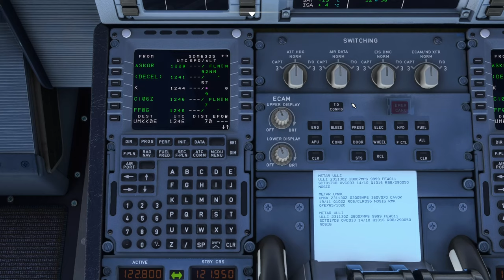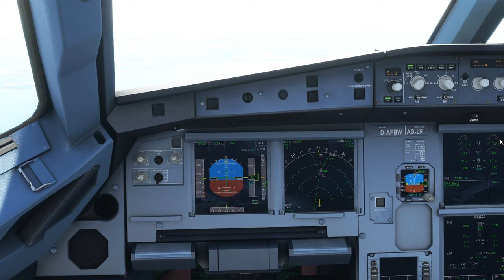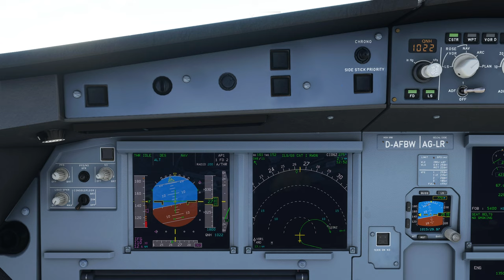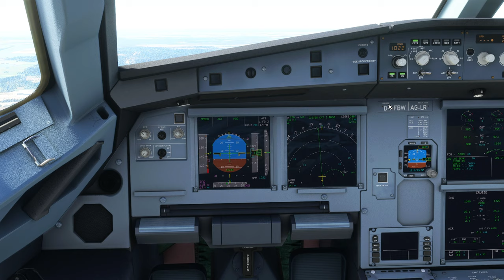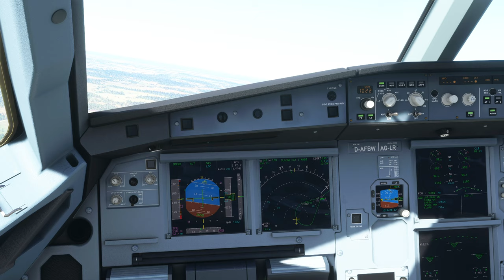Заход на посадку в аэропорту Калининграда в MSFS 2020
Рейс SDM6325  23 авг. 2021 года